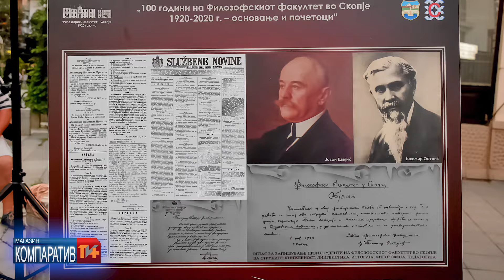Компаратив Сезона 05 Емисија 03